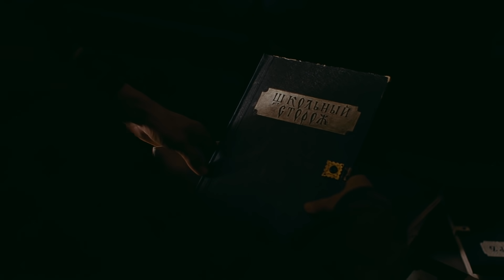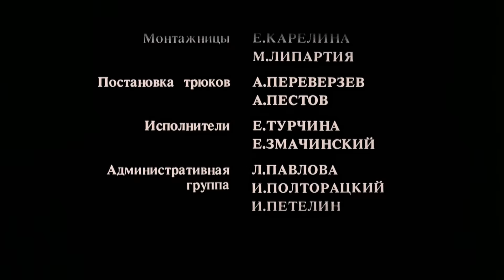Замок | Алексей Балабанов | Ретроспектива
Экранизация самого знаменитого романа Франца Кафки. Господин Землемер приглашен Замком для ведения соответствующих работ. Прибыв в Деревню, он с удивлением обнаруживает, что здесь его никто не ждет. Попытки доказать свои права наталкиваются на стену непонимания. Желание проникнуть в загадочный Замок все сильнее овладевает героем... Авторы фильма рискнули закончить недописанный...

Год: 1994
Страна: Россия, Франция, Германия
Жанр: драма
Режиссер: Алексей Балабанов
Актеры: Николай Стоцкий, Светлана Письмиченко, Виктор Сухоруков, Анвар Либабов, Игорь Шибанов, Андрей Смирнов